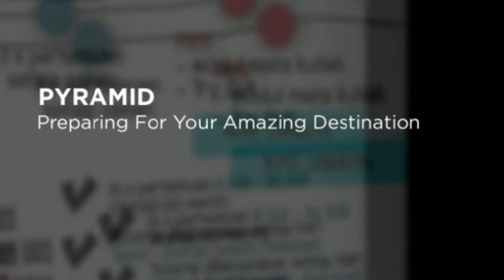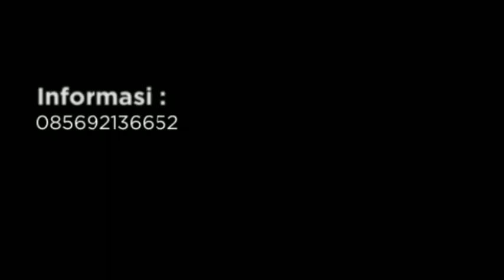Promo Pyramid - Salam ISC 2013